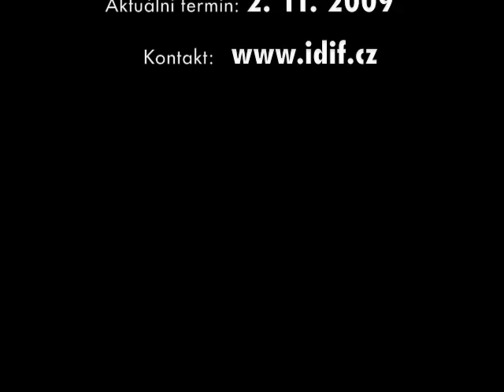DIGIFORUM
Institut digitální fotografie (IDIF) je exkluzivním pořadatelem DIGIFORA - největšího veletrhu v ČR v oblasti fotografie!
Institut of digital photography (IDIF) is exclusive promoter of DIGIFORUM - the biggest exhibition on the photography segment in Czech republic...